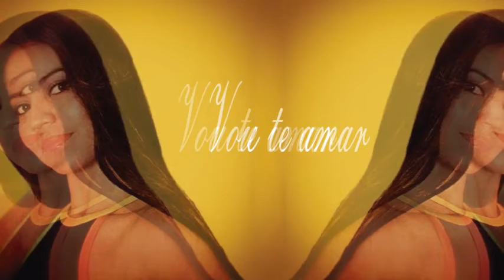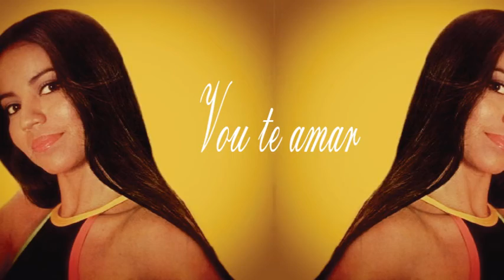VOU TE AMAR - PERLA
Vou te amar - Perla 1980